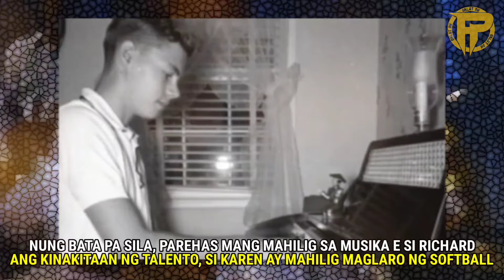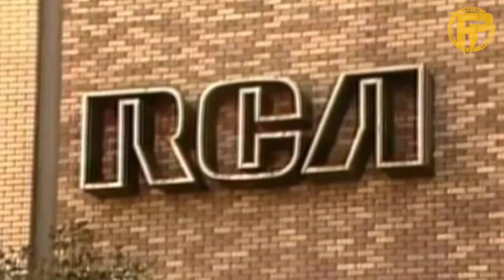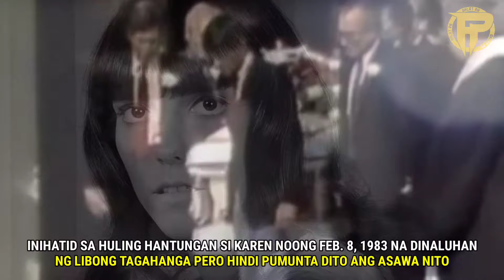Nakakalungkot na Pinagdaanan ni Karen Carpenter | Carpenters Story Tagalog | AKLAT PH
Mas kilalanin ang Carpenters at ang Malungkot na Kuwento ni Karen Carpenter

RELATED CHANNELS
Kaalaman
Clarktv Facts
Leonmata
Kaalam
Tibi
Ask Teacher Popong
Pinoy Mysteries
Pinoy Mystery Channel
Tinagalog
Jevara PH
Tinig Ph
Bulalord
Gazebo
Sankayjanjantv
Munting Kaalaman
Kra Stories

carpenters
the carpenters
carpenters story
carpenters story tagalog
carpenters 2022
karen carpenter
richard carpenter
sing
weve only just began